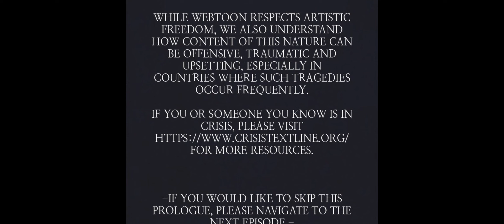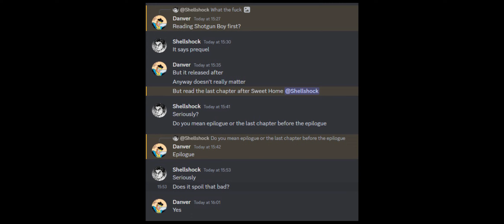Shotgun boy Manhwa Review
Shotgun Boy is a comic thriller written by Carnby Kim, and illustrated by Hongpil. It is the prequel of Sweet Home taking the same place just before its events.